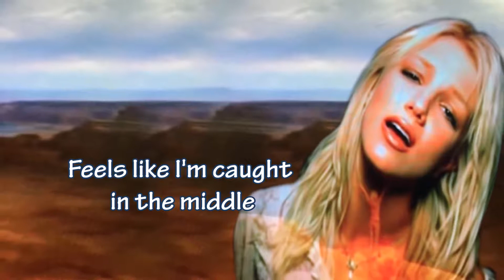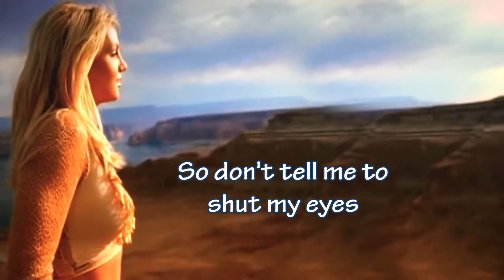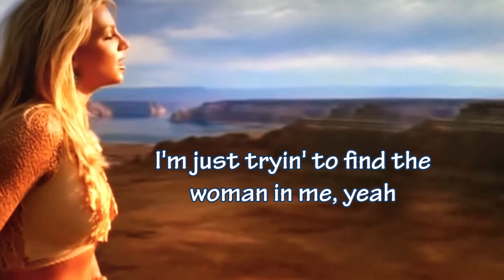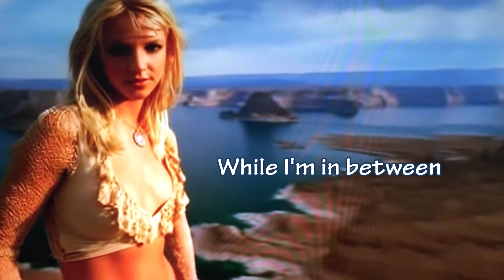I'm Not A GIrl Not Yet A Woman with Lyrics BRITNEY SPEARS